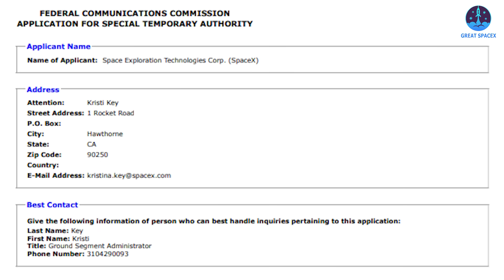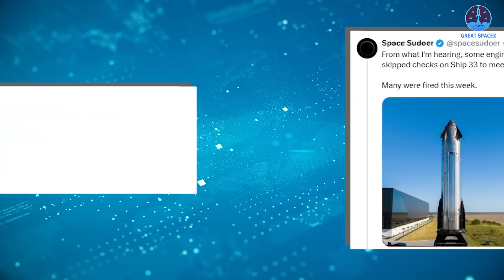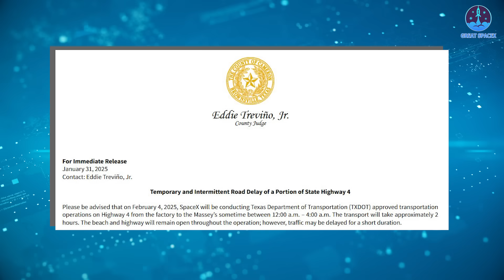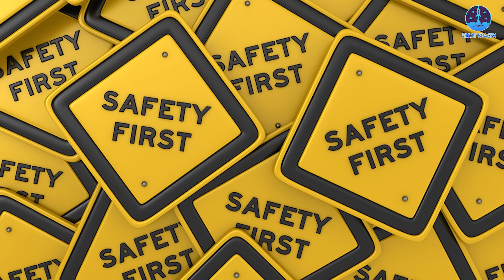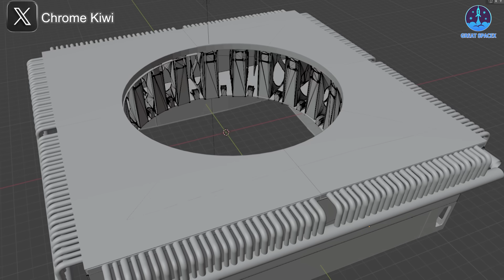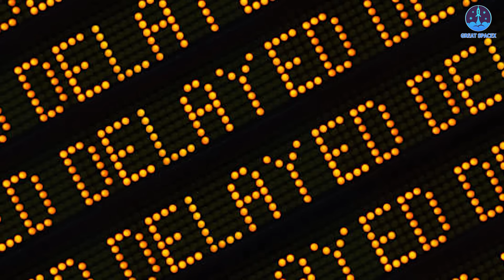New SpaceX License revealed Starship Flight 8 Launch THIS MONTH...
00:00: Intro
00:27: Flight 8’s launch date revelation
04:53: Pad B’s progress
06:36: ASAP’s proposals to NASA’s Artemis Program
09:30: Japan’s H3 mission
Our video content is referenced by video sources at these sites:
HUGE THANKS TO:
The launch date for Flight 8 is taking shape, fueling anticipation, while Pad B nears completion.
Meanwhile, the Aerospace Safety Advisory Panel has issued key recommendations for NASA’s Artemis Program, and Japan has achieved another milestone in space exploration.
Let’s dive into these updates on today’s episode of Great SpaceX.

It's been two weeks since the seventh Starship mission, and all eyes are now on Flight 8, with expectations running higher than ever—especially in addressing the unfinished goals of Flight 7. Naturally, the most pressing question is when the next launch will take place. A recent update from the Federal Communications Commission (FCC) has provided the first major hint, and other sources have confirmed that SpaceX teams are optimistic about a launch before the end of February.
According to the newly announced FCC license update, the approved operational window for Flight 8 extends from February 24 to August 24, 2025. While this timeframe provides a broad range, the most crucial takeaway is the starting date, implying that Flight 8 will not launch before February 24. If this timeline holds, the soonest possible launch is about three weeks away, marking a turnaround time of just over a month since Flight 7.
This timeline is understandable, as SpaceX continues working through post-flight analysis and coordination with the FAA, addressing debris handling, investigating the cause of the ship failure, and implementing necessary upgrades. Work on resolving these issues began immediately after Flight 7, but no further details have been disclosed by either SpaceX or the FAA. A recent claim suggested that some SpaceX engineers and QA staff were fired for allegedly bypassing the S33 check to meet the launch schedule, but Elon Musk directly refuted this, stating the claim was "not accurate." This indicates that the Flight 7 anomaly was a technical challenge rather than a result of negligence, and SpaceX is taking all necessary steps to ensure a successful Flight 8.